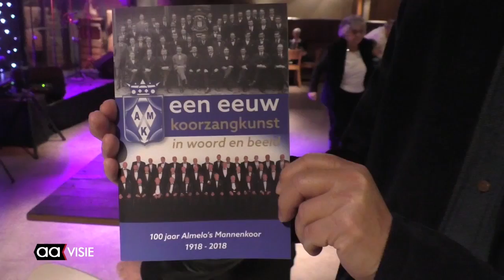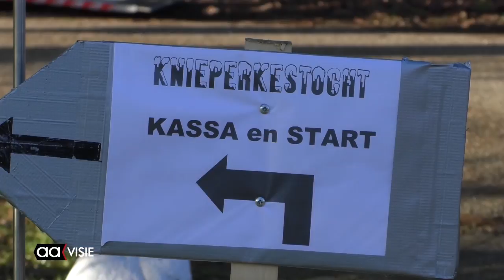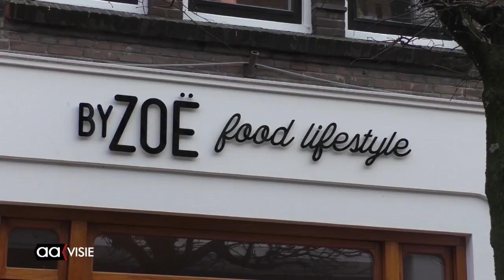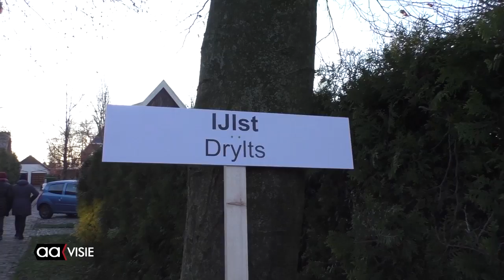Allemaal Almelo - weekendoverzicht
Het eerste weekendoverzicht van dit jaar met: Nieuwjaarsfestival, Knieperkestocht, Eeuwfeest Almelo's Mannenkoor, Elfstedenwandeltocht Aadorp, Eerste 'Start je winkel'-winkel geopend, Kunstwerk Sibyl Heijnen tijdelijk in Stadhuis, Beeld voor Beeld, Almelo Live: Luminize en Dilana en de Aagenda.